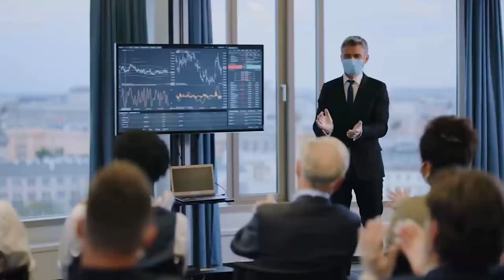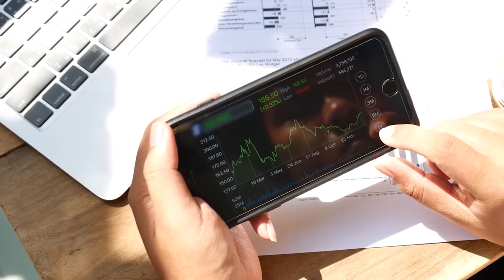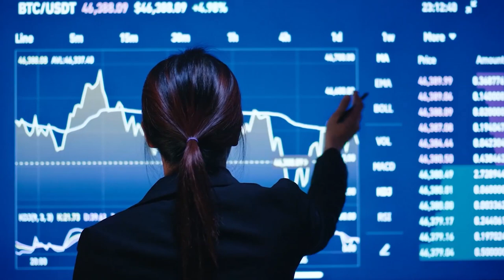TETHER ENTRA NA LINHA